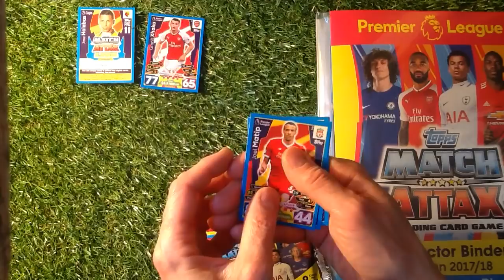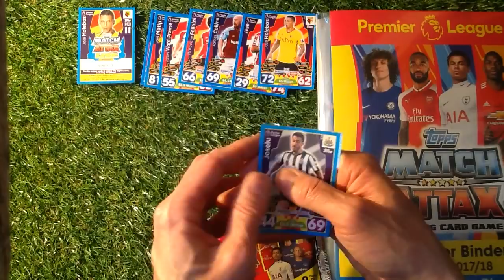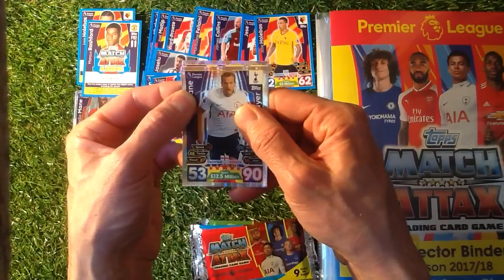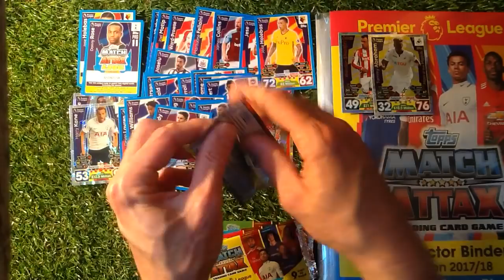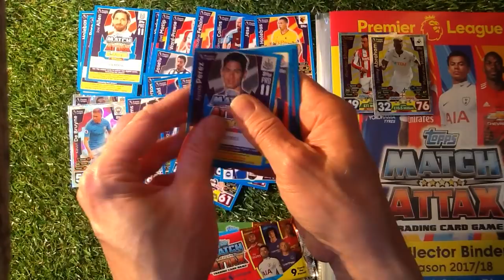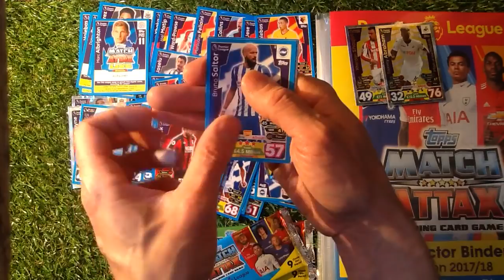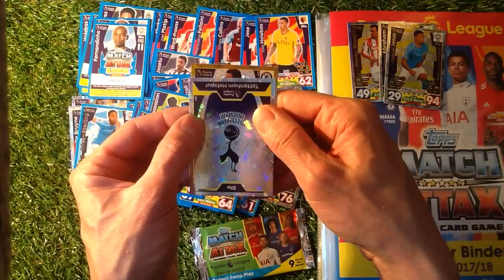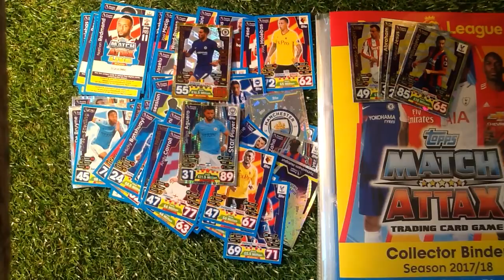Topps Match Attax (2017/18 ) Guess How Many Man Of The Match Cards S1 E3 🤔🤔🤔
In this video i start a new game called Guess How Many Topps Match Attax 2017/18 Man of the Match Cards .
The idea of the game is to guess how many man of the match cards i will pull from the packets . You will need to put your guess in the comments section but there is a twist as soon as i pull a limited edition card in this series of cards the game stops and one person with the correct guess will win all my doubles from this game .
Rules
2 You must guess your amount of man of the match cardsthat will be found in this video
3 The game series stops as soon as a Limited Edition Card is found
4 One lucky person who guessed the right amount of Man of the Match Cards in any of the videos in the series will be entered in to the draw to win .
5 My decision is final and the winner will be contacted by me through youtube .
6 Good Luck

Match Attax Mega Tin
Match Attax Mini Tin
10 Match Attax Packs
Match Attax Starter Pack

It all goes towards making more great content Thankyou